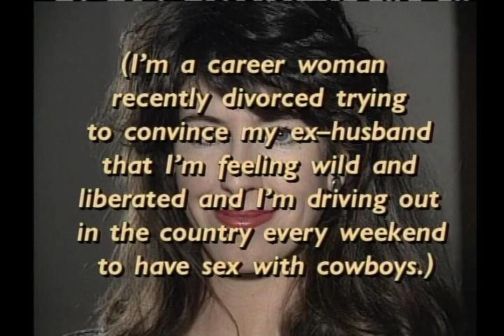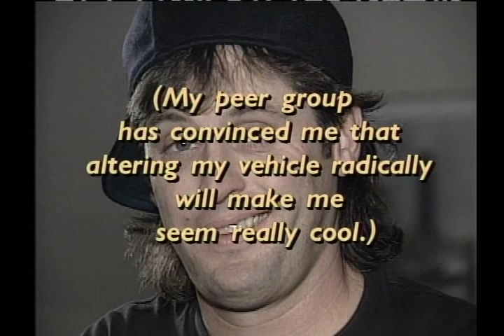Cars and Their Drivers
John Keister delivers a monologue analyzing people based on their choice of automobile.